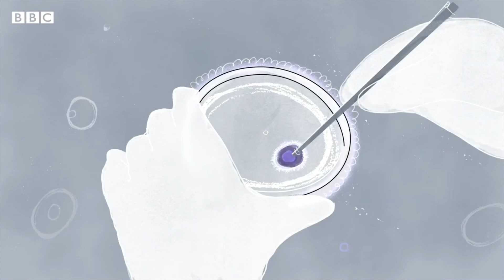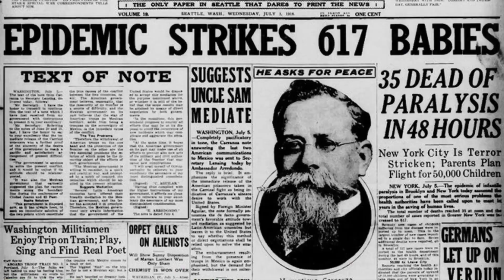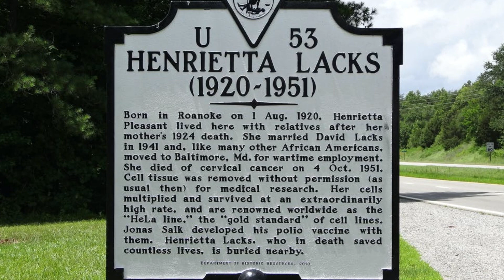Sel paling penting dalam sejarah | Bahagian tubuh masih hidup untuk kajian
Pada tahun 1951, Saintis bernama Dr George Otta Gey telah menemui sel "immortal" yang pertama. Ia telah diambil dari sel kanser pangkal rahim (cervical cancer) seorang wanita kulit gelap bernama Henrietta Lacks yang ketika itu berusia 30 tahun. Sel beliau yang dikenali sebagai sel HeLa sangat istimewa kerana mampu untuk terus hidup di dalam makmal di Johns Hopkins Hospital. Akibat dari penemuan itu, sel HeLa telah dihantar kepada saintis seluruh dunia dan digunakan dalam banyak kajian sains. Pada ketika itu, dunia diserang virus polio. Seorang lagi saintis bernama Jonas Sulk yang ketika itu sedang menjalankan kajian untuk menghasilkan vaksin untuk Polio telah menggunakan sel HeLa dan berjaya menghasilkan vaksin Polio pertama. Sejak dari itu pelbagai penemuan saintifik telah berlaku hasil kajian ke atas sel HeLa.

Videography gear used for this video :

1. Coloured Lighting | Ulanzi VL49 RGB Light
2. Key light (white) | Studio Light With Softbox
3. Wireless Mic | Saramonic wireless mic
5. Headphone & Mic Splitter | Rode SC6